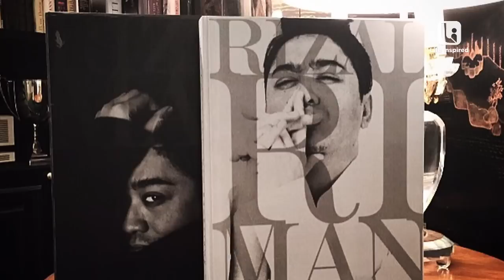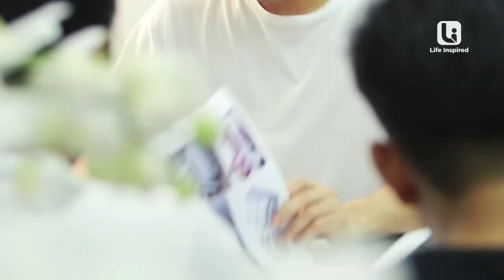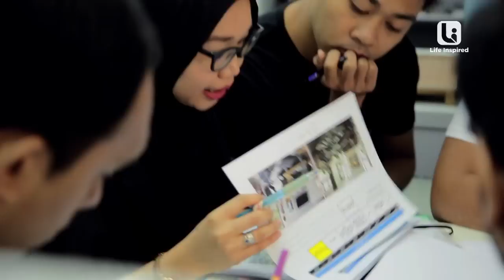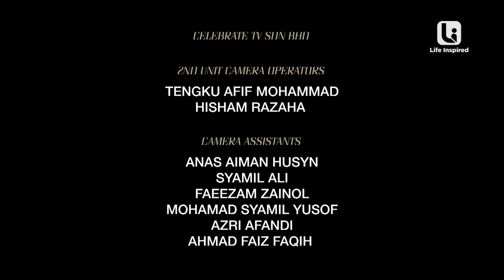Rizalman | Full Episode 1 | Life Inspired Original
Online Exclusive Preview of Episode 1 : Rizalman, Life Inspired Original series!

Rizalman Ibrahim is Malaysia’s most celebrated fashion designer, a household name when it comes to good taste and creative visions. Now for the first time ever, the famous designer will be sharing his life in an all exclusive, Life Inspired original reality series.

Known for his meticulous couture and deft combination of classic elements with contemporary designs, famed couturier Rizalman Ibrahim is synonymous with fashion and luxury creations. From form-fitting garments to flowy kaftans, from frills to peplums, the fashion maverick’s design is a clear favourite amongst royalties, socialites and A-list celebrities who favour opulent minimalism and plush elegance.

Get unprecedented access to the world of Malaysia’s most celebrated fashion designer, interior designer, wedding and event planner, a man of all trade, Rizalman.  Recognised with levitating modern Malaysian fashion to new heights, get to know how the fashion icon manages between his busy schedule and home duties, and be inspired as he embarks on trip to source and find his muse for his work of art. A fascinating journey into the perfectionist designer’s creative process, follow Rizalman as he works his interior designing flair and unravel the secrets of the genius designer’s success in his endeavours. Also, join in commemorating his 25 years in the fashion industry and capture intimate moments between the passionate couturier’s and his loved ones.

Delve deeper into the Malaysia’s fashion maestro’s real life story for it is now to be told by the man himself.